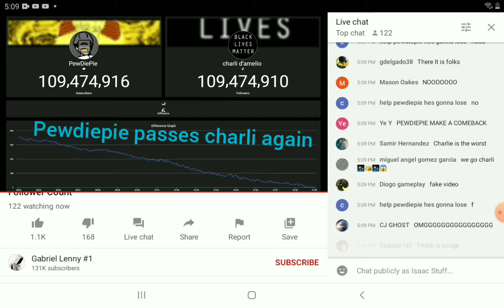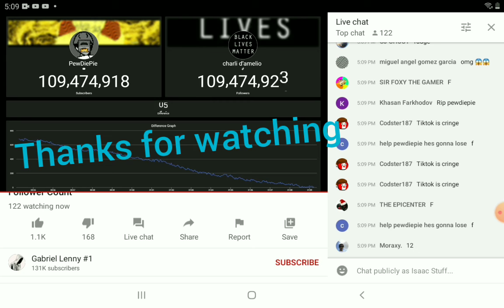Charli d`amelio Passes Pewdiepie